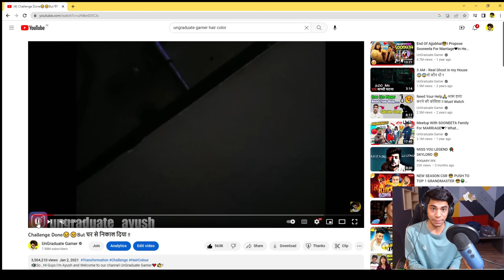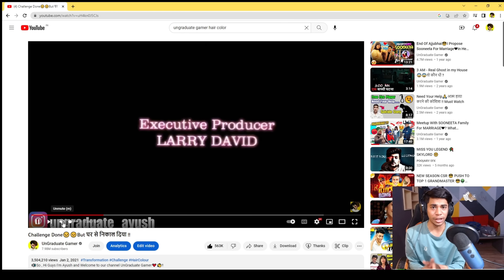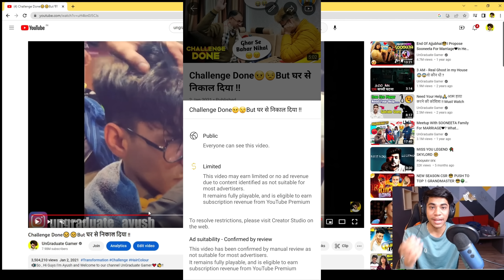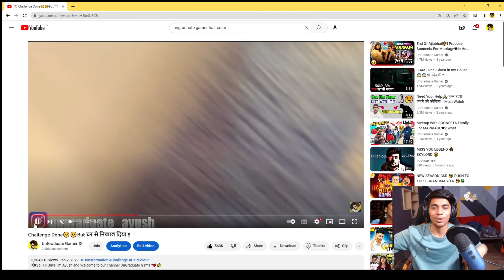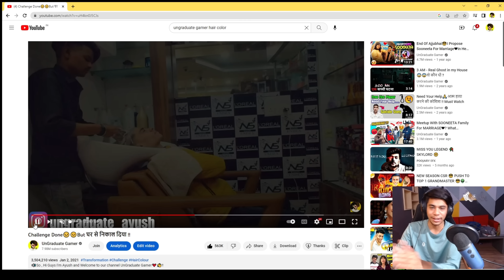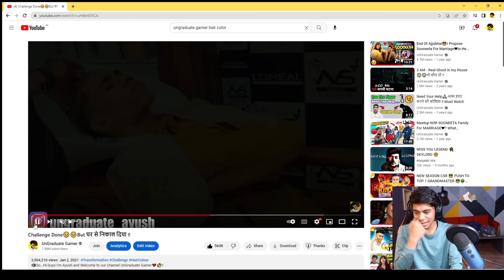Serious Issue🥺YouTube Banned Me Without Any Reason💔!!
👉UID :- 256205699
👉IGN :- HH-UG_Ayush

@twosidegamer video
@cerol ao vivo
@NOBRU live
@NOBRU ao vivo
@gyansujan Live
@Raistar Live
@raistar Video
@ajjubhai live
@ajjubhai video
@gyansujan video
@Ujjwal video
@Ujjwal live
@Live Insaan

Freefire Max
gta 5
playstation 4
ps2
gameboy
ps2 games
connect 4
free fire
ff garena
garena ff
garena games
ff diamond

1.Garena Free Fire Indonesia Live
2.Garena Free Fire Brazil Live
3.Garena Free Fire India Live
4.Garena Free Fire Singapore Live
5.Garena Free Fire Thailand Live

Free fire
1lakh rupees collection versus challenge

@AWM King
@Richest Player
@Fastest Player